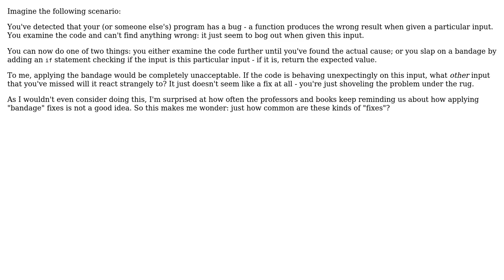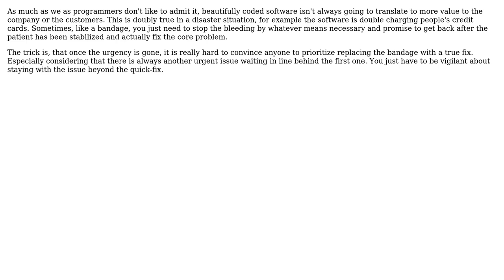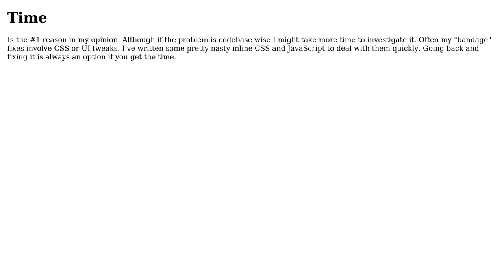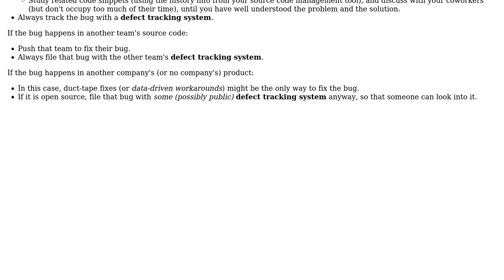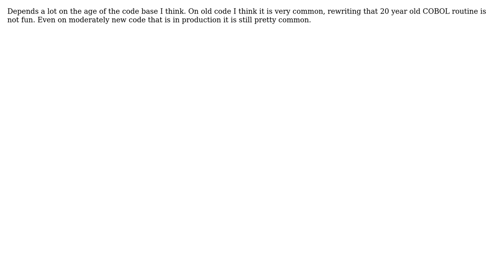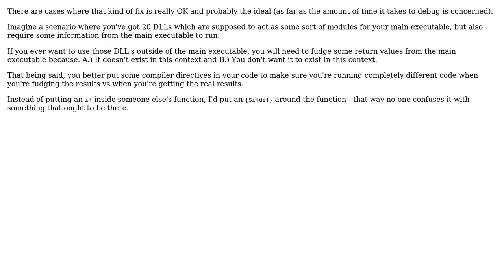Software Engineering: How common are "bandage" fixes? (9 Solutions!!)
Software Engineering: How common are "bandage" fixes?

With thanks & praise to God, and with thanks to the many people who have made this project possible! | Content (except music & images) licensed under CC BY-SA | Music | Images & others | With thanks to user spong user rwong user Peter Turner user Josh K user JohnL user JohnFx user Huperniketes user gablin user finrod user Craig user ChrisF and the Stack Exchange Network Trademarks are property of their respective owners. You are responsible for your own actions.